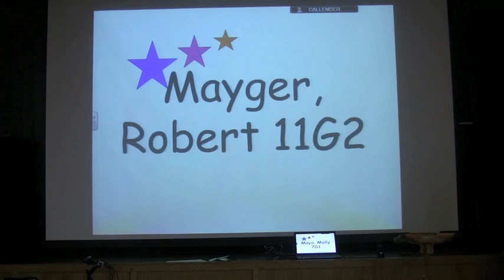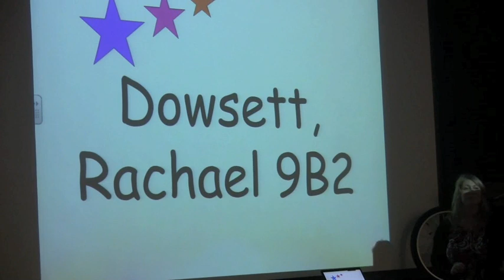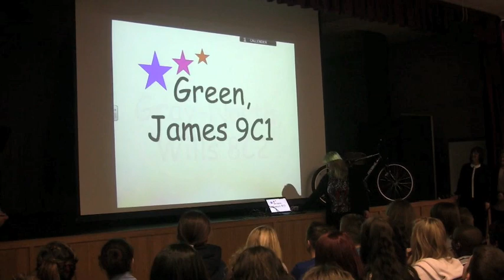St Clere's 100% attenders rewarded